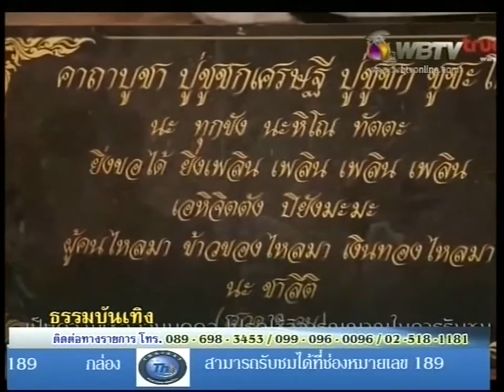รายการ ธรรมะบันเทิง ตอน วิธีสร้างความร่ำรวย 07-02-59